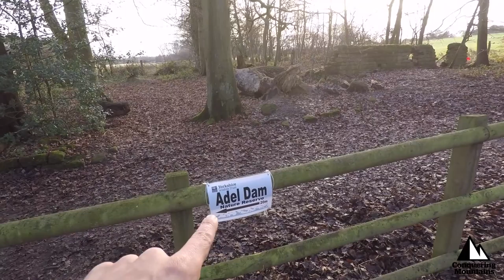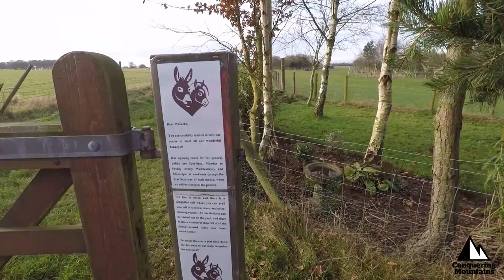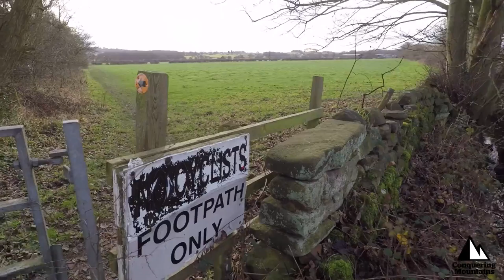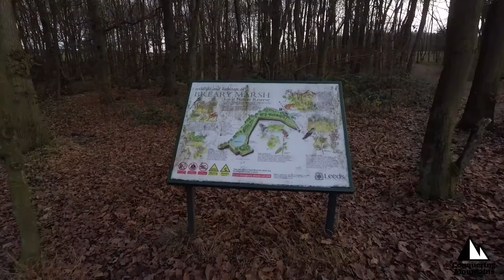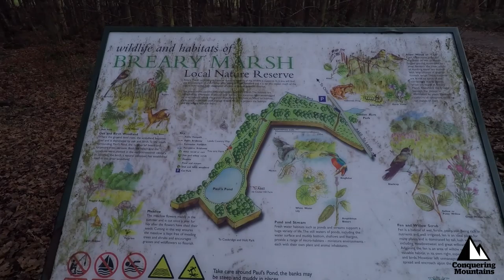Hike Vlog ►Golden Acre Leeds - 5.5 Miler - Garmin 650t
Hello and welcome to a little hike (5.5) mile around the Golden Park area, we head further out across farmland, fields, and dirt tracks. Lets head out with the Garmin 650t and see if we can stick to the path, beware the moon lads!